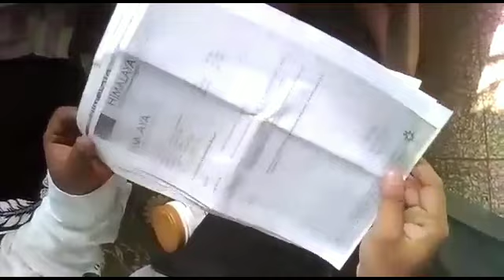કેન્સર(Cancer) | Naturamore Venila(Enriched with Omega 3DHA) | Easy Detox | Netsurf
I am PRANAV PANCHAL and you are watching Our YouTube Channel Organic Bharat Netsurf. Here I am sharing Best information of Netsurf Products (Health, Agriculture, Personal,Home Care Products) And Business Plan.And How to Work Direct Selling.
I always try to make our planet 🌱green and this is a small effort towards "Organic Bharat".So keep watching My YouTube Channel and share it in your friend circle.

Notice 📝📝:--
Note that legal action will be taken if you copy this video.
નોંધ કરો કે જો તમે આ વિડિયો કોપી કરશો તો કાયદેસરની કાર્યવાહી કરવામાં આવશે.

For more updates and information contact as Mo-

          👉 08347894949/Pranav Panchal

@ORGANICBHARAT NETSURF

👉Join as Telegram Channel ➔
ORGANIC BHARAT NETSURF